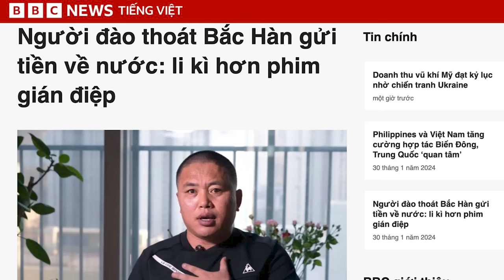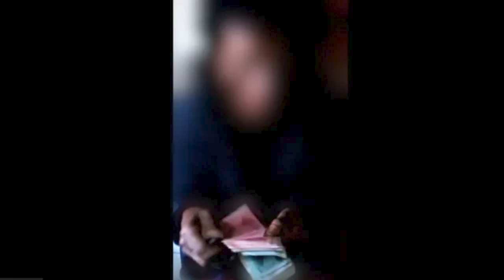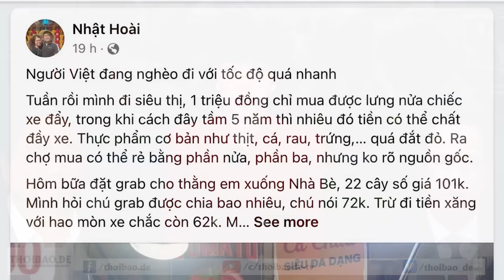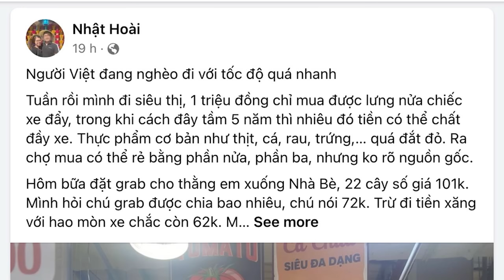Người đào thoát Bắc Hàn gửi tiền về nước: li kì hơn phim gián điệp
Một môi giới người Hàn Quốc đã giúp những người đào tẩu khỏi Bắc Hàn gửi tiền về quê trong hơn một thập kỷ qua, cho biết: "Nó giống như phim gián điệp vậy và mọi người đều phải đặt cược mạng sống của mình”.